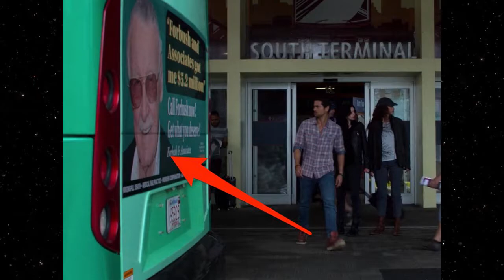The Creators S01E03 - The Immortal Stan Lee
You are watching the 3rd installment of "The Creators". In this episode I thank Stan Lee for all his contributions, and show their relatedness to the average joe, how you can take his teachings and apply them to your own creative thoughts.